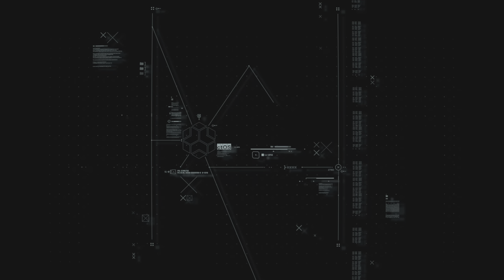Watch Dogs® Legion 20220119182209